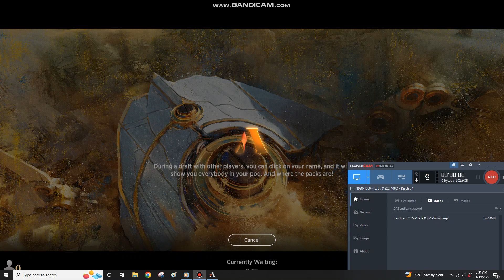Idea machine Episode 612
The Hasbro Crisis is Bad for investors but good for MTG players as card prices drop